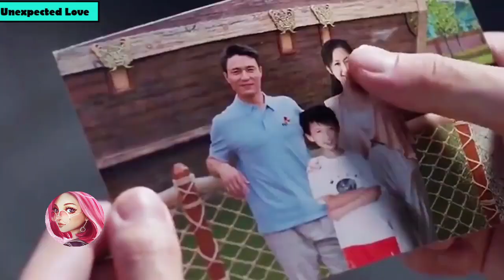Love unexpected explained in Bangla//Part-4. Cold-Hearted Boss 💞 kind-hearted Female bodyguard.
Ep-5:-
Ep-6:-
Ep-7:-
Ep-8:-

rude boss and cute employee chinese drama ep 4
girl bodyguard chinese drama
cute love story
hate but love
office romance drama explain in bangla
love unexpected bangla explanation
love unexpected drama part 4
chinese drama bangla
love unexpected explained in bangla
chinese drama bangla explanation
korean drama love story bangla
korean drama bangla love story
korean love story drama
chinese new love story
bangla korean drama
Ariya's explanation